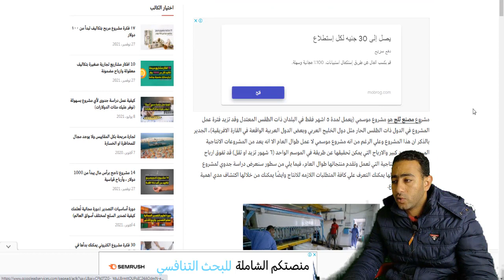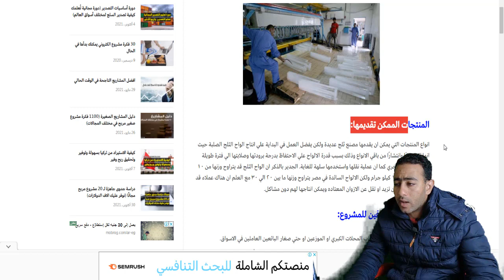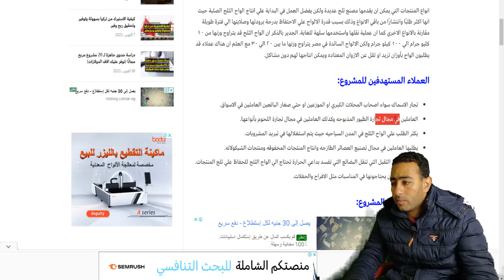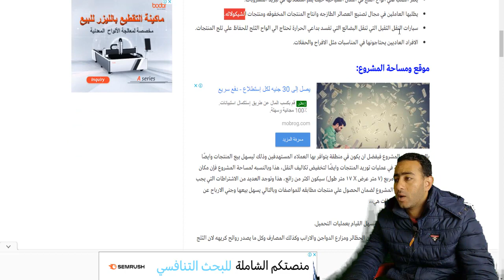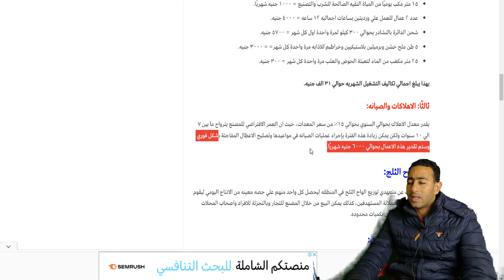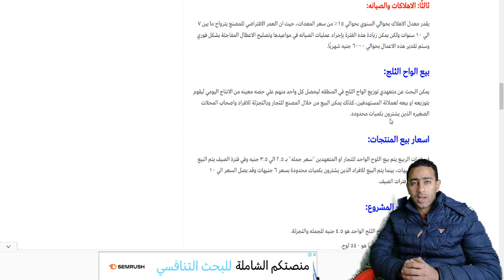فكرة مشروع مصنع مربح مع دراسة جدوي شاملة بكل التفاصيل المطلوبة لبداية التشغيل !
مشروع مصنع ثلج هو مشروع موسمي (يعمل لمدة ٥ اشهر فقط في البلدان ذات الطقس المعتدل وقد تزيد فترة عمل المشروع في الدول ذات الطقس الحار مثل دول الخليج العربي وبعض الدول العربية الواقعة في القارة الافريقية)، الجدير بالذكر ان هذا المشروع وعلي الرغم من انه مشروع موسمي لا عمل طوال العام الا انه يعد من المشروعات الانتاجية المربحة الي حد كبير والارباح التي يمكن تحقيقها عن طريقة في الموسم الواحد (٦ شهور تزيد او تقل) قد تفوق ارباح بعض المشاريع الانتاجية التي تعمل وتقدم منتجاتها طوال العام، فيما يلي من سطور سنعرض دراسة جدوي لمشروع مصنع ثلج ومن خلالها يمكنك التعرف علي كافة المتطلبات اللازمه للانتاج وايضًا يمكنك من خلالها اكتشاف مدي اهمية وربحية هذا المشروع.

المنتجات الممكن تقديمها:
انواع المنتجات التي يمكن ان يقدمها مصنع ثلج عديدة ولكن يفضل العمل في البداية علي انتاج الواح الثلج الصلبة حيث انها اكثر طلبًا وانتشارًا من باقي الانواع وذلك بسبب قدرة الالواح علي الاحتفاظ بدرجة برودتها وصلابتها الي فترة طويلة مقارنة بالانواع الاخري كما ان عملية نقلها واستخدمها سلهة للغاية. الجدير بالذكر ان الواح الثلج قد يتراوح وزنها من ١٠ كليو جرام الي ١٠٠ كيلو جرام ولكن الالواح السائدة في مصر يتراوح وزنها ما بين ٢٠ الي ٣٠ مع العلم ان هناك عملاء قد يطلبون الواح بأوزان تزيد او تقل عن الازوان المعتاده ويمكن انتاجها لهم دون مشاكل.

العملاء المستهدفين للمشروع:
تجار الاسماك سواء اصحاب المحلات الكبري او الموزعين او حتي صغار البائعين العاملين في الاسواق.
العاملين في مجال تجارة الطيور المذبوحه وكذلك العاملين في مجال تجارة اللحوم بأنواعها.
يكثر الطلب علي الواح الثلج في المدن السياحيه حيث يتم استغلالها في تبريد المشروبات.
يطلبها العاملين في مجال تصنيع العصائر الطازجه وانتاج المنتجات المخفوقه ومنتجات الشيكولاته.
سيارات النقل الثقيل التي تنقل البضائع التي تفسد بداعي الحرارة تحتاج الي الواح الثلج للحفاظ علي تلج المنتجات.
الافراد العاديين يحتاجونها في المناسبات مثل الافراح والحفلات.

بالنسبه لموقع المشروع فيفضل ان يكون في منطقة يتوافر بها العملاء المستهدفين وذلك ليسهل بيع المنتجات وايصًا لتكون هناك سرعة في عمليات توريد المنتجات وايضًا لتخفيض تكاليف النقل، هذا وبالنسبه لمساحة المشروع فإن مكان بمساحة ١٢٠ متر مربع (٧ متر عرض X ١٧ متر طول) سيكون اكثر من رائع، هذا وتوجد العديد من الاشتراطات التي يجب ان تتوافر في مكان المشروع لضمان الحصول علي منتجات مطابقه للمواصفات وبالتالي يسهل بيعها وجني الارباح عن طريقها، هذة الاشتراطات هي،،

ان يكون الشارع كبير ليسهل القيام بعمليات التحميل.
ان يكون المشروع بعيد عن الحظائر ومزارع الدواجن والارانب وكذلك المصارف وكل ما يصدر روائح كريهه لان الثلج يحتفظ بالروائح.
السقف يجب ان يكون من المسلح والحوائط من القيشاني والارضيات من السيراميك.
لا يجب ان تكون دورة المياة داخل المصنع، بل يجب ان تكون خارجه.
يجب الاعتماد علي ماء معقم ومطابق للمواصفات، وان لم يتوافر فيمكن تعقيمه بالكلور.
يجب تركيب شفاطات هواء لسحي الهواء الضار والروائح الغريبه لعدم التأثير علي المنتج.

تكاليف مشروع مصنع ثلج:
في البداية اود ان اشير الي انك ستتعرف من خلال هذا البند علي تكاليف تأسيس المشروع وتكاليف التشغيل بالاضافه الي المتطلبات اللازمه للمشروع مثل حجم العمالة والكمية المطلوبة من المياة والطاقه وغيرهم، لذلك لا يوجد داعي لذكر تلك المتطلبات في بنود مستقله.

اولًا: تكاليف التأسيس:
خط الانتاج الخاص بصناعة الواح الثلج هو ما يمثل التكاليف الثابته لمشروع مصنع ثلج، وتبلغ تكلفتة حوالي ٤٢٦ الف جنيه.
ثانيًا: تكاليف التشغيل (التكاليف الشهرية):

ايجار شهري لموقع بمساحة ١٢٠ متر مربع = ٢٠٠٠ جنيه.
مصدر كهرباء بقدرة ٧٥ كيلو وات ٣ فاز = ١٥٠٠٠ جنيه شهريًا.
١٥ متر مكب يوميًا من المياة النقيه الصالحة للشرب والتصنيع = ١٠٠٠ جنيه شهريًا.
عدد ٢ عمال للعمل علي ورديتين بساعات اجماليه ١٢ ساعه = ٤٠٠٠ جنيه.
شحن الدائرة بالنشادر بحوالي ٣٠٠ كيلو لمرة واحدة اول كل شهر = ٥٧٠٠ جنيه.
٥ طن ملح خشن وبرميلين بلاستيكيين وخراطيم للاذابه مرة واحدة كل شهر= = ٣٠٠٠ جنيه.
٢٥ متر مكعب من الماء لتعبئة الحوض والعلب مرة واحدة كل شهر = ٣٠٠ جنيه.
بهذا يبلغ اجمالي تكاليف التشغيل الشهريه حوالي ٣١ الف جنيه.

ثالثًا: الاهلاكات والصيانه:
يقدر معدل الاهلاك بحوالي السنوي بحوالي ١٥٪ من سعر المعدات، حيث ان العمر الافتراضي للمصنع يترواح ما بين ٧ الي ١٠ سنوات ولكن يمكن زيادة هذه الفترة بإجراء عمليات الصيانه في مواعيدها وتصليح الاعطال المفاجئة بشكل فوري وستم تقدير هذه الاعمال بحوالي ٦٠٠٠ جنيه شهريًا.

بيع الواح الثلج:
يمكن البحث عن متعهدي توزيع الواح الثلج في المنطقه ليحصل كل واحد منهم علي حصه معينه من الانتاج اليومي ليقوم بتوزيعه او بيعه لعملائة المستهدفين، كذلك يمكن البيع من خلال المصنع للتجار وبالتجزئة للافراد واصحاب المحلات الصغيره الذين يشترون بكميات محدوده.

ما عليك سوى الانتساب إلى هذه القناة للاستفادة من المزايا :
جميع الحقوق محفوظة لدي قناة خليها ربح 2021